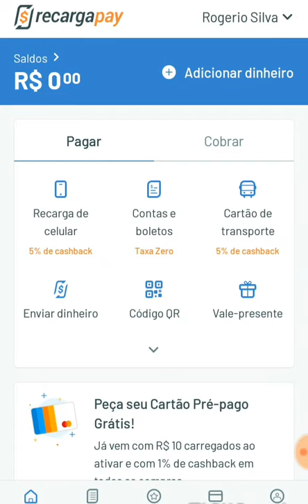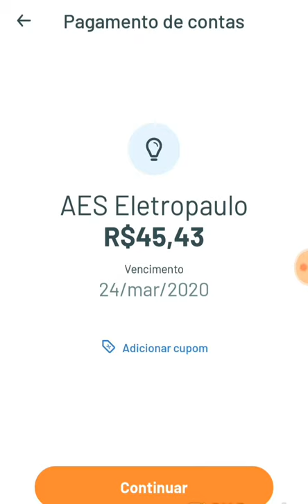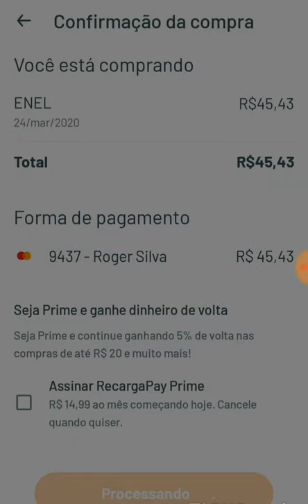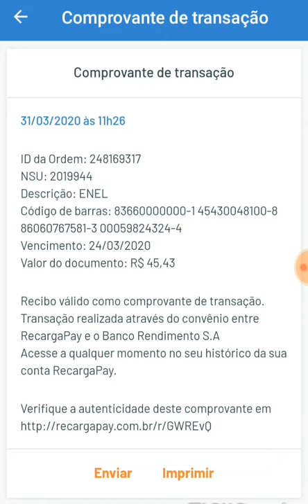Pagando contas e Boletos sem sair de casa rápido e facil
Como pagar contas - boletos-carregar cartão de transporte -celular e outros
Ganhe 10 reais na primeira transação com o código
xc23085566
E economize muuuiiitooo tempo e ainda você pode ganhar muitos bônus com este app
Eu já uso a mais de um ano e sempre pago minhas contas por ele